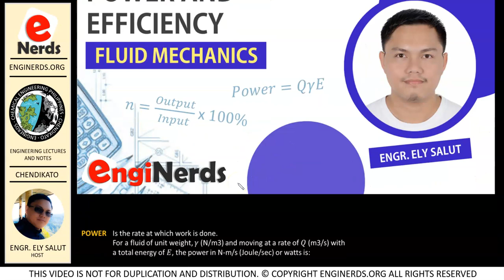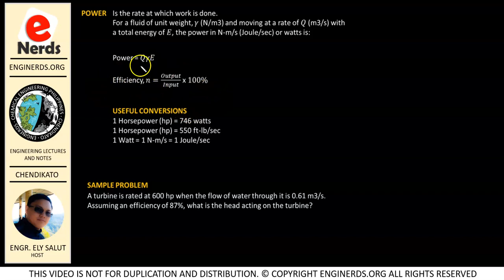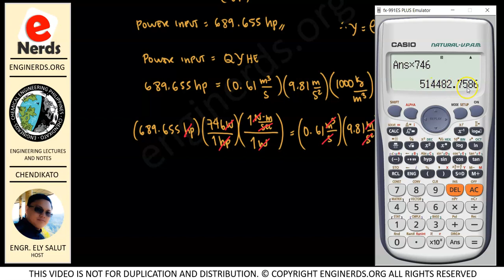POWER AND EFFICIENCY [ FLUID FLOW FUNDAMENTALS ] - FLUID MECHANICS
On this video, we will be discussing about power and efficiency in fluid flow. This is still a part of our fluid mechanics course and a continuation of our lecture videos about the fundamentals of fluid flow. We will be solving a sample problem to have a better understanding on the application of this topic.

We also publish articles and vlogs that covers the following:
• Personality development
• Business vlogs